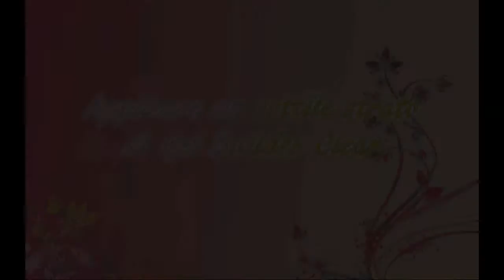Forma ovale in gel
I prodotti usati: lima 100/180, cartina roll special, nail prep, primer free, builder clear, cover pink gel, natural gel, builder x white, pennello master #4, glitter polvere #50, medium clear gel, anello abrasivo fine, pittura acrilica, pennello gioiello #1, spot, glossy top gel.I prodotti utilizzati potete trovarli sul nostro sito internet Che aspettate?:)
I prodotti utilizzati potete trovarli sul nostro sito internet Che aspettate?:)